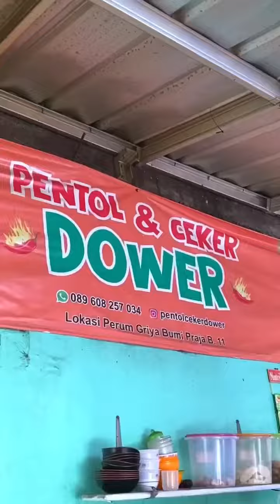Garut Surganya Kuliner Pedes Apalagi Makan di Pentol Ceker Dower Yang Pedes Nampol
garut emang surganya kuliner pedes apalagi cobain pentol ceker dower yang pedesnya nampol banget

Makan Teros